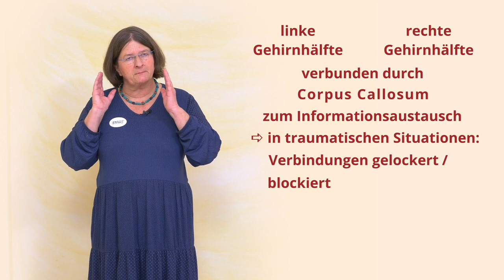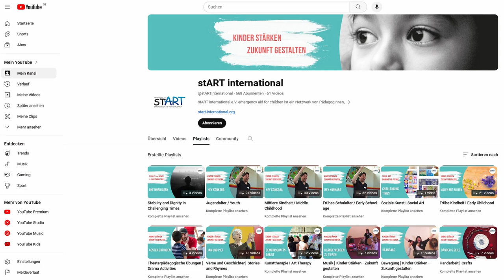Überkreuzbewegungen bei Trauma und Stress ⎜ stART international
Inhalt:
Warum haben wir in herausfordernden und/oder traumatisierenden Situationen Schwierigkeiten mit unserer Orientierung in Raum und Zeit? Was hat das Corpus Callosum damit zu tun? Warum sind Überkreuzbewegungen hilfreich, unsere Orientierung wiederzuerlangen und zu stärken?

Das Tutorial führt einfach und prägnant in die Bedeutung von Überkreuzbewegungen für die Stabilisierung nach Situationen von Trauma und Stress ein.